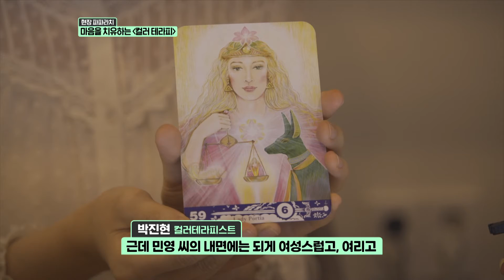두둥!🙋‍♀️민파라치의 심신 단련 프로젝트!👀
[생방송투데이]  두둥!🙋‍♀️민파라치의 심신 단련 프로젝트!👀
오늘은! 지친 민파라치가
심신 단련 프로젝트를 알려드립니다~😉